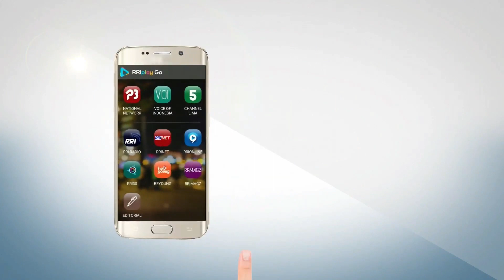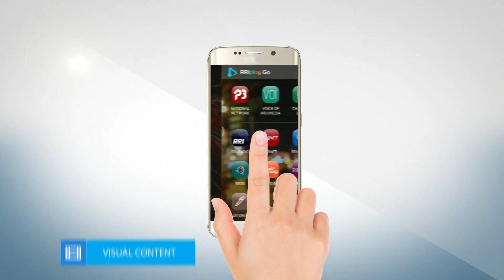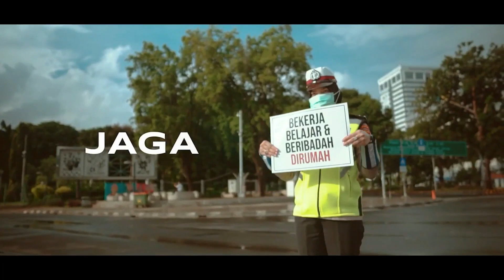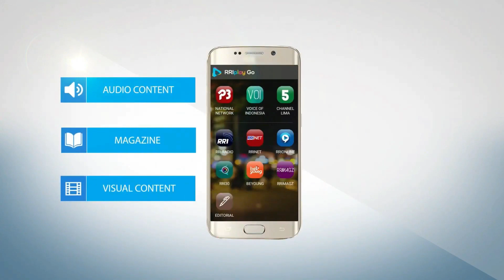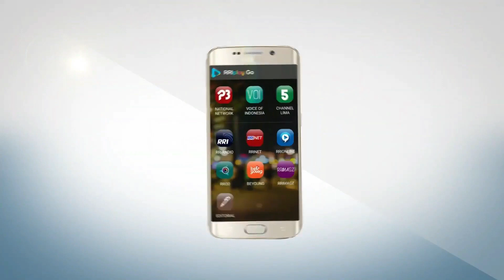RRI LIVE MUSIC - KOMUNITAS SANGIHE SINGER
RRI Live Music Bersama Komunitas Sangihe Singer (KSS) Produksi RRI Net Tahuna